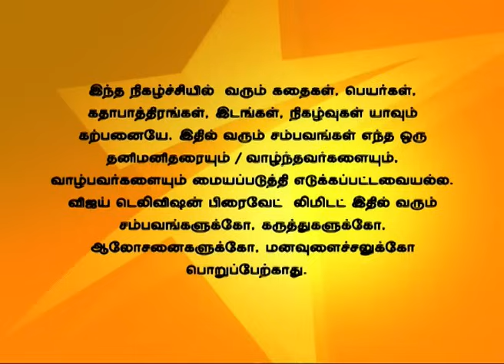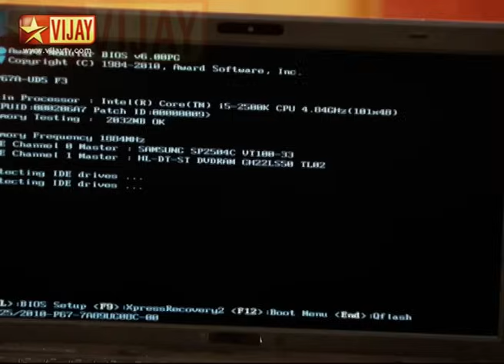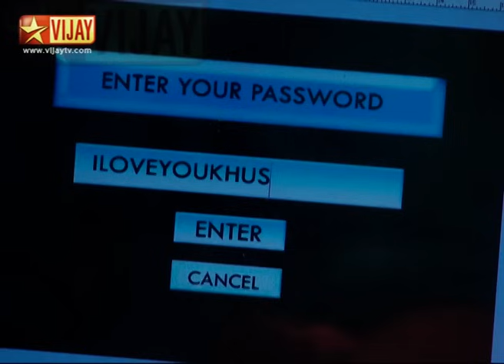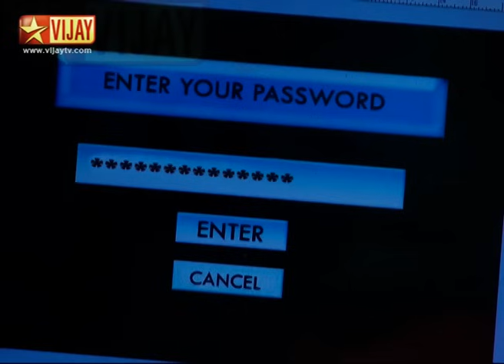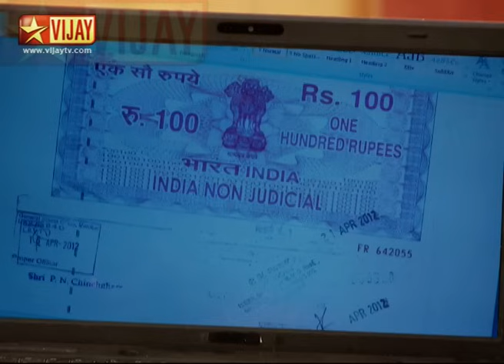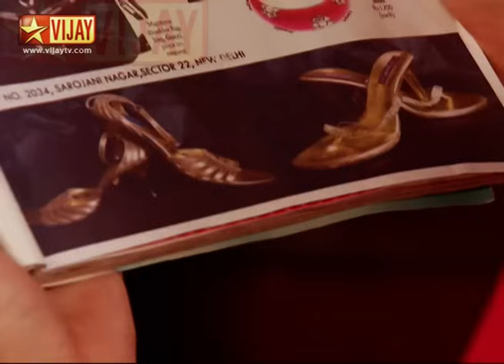Idhu Kadhala 01/05/15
இது காதலா!
Krishnan and Shruthi finds out about Shyam's password for his laptop. Shruthi tells about Shyam's behaviour towards her to Krishnan and stops him from tells about it to everyone. Shruthi tries to get Shyam's voice recognition code from him.
ஷ்யாமுடைய கடவுச்சொல்லை கிருஷ்ணன் மற்றும் ஸ்ருதி கண்டறிகிறார்கள். ஸ்ருதி ஷ்யாமை பற்றிய உண்மைகள் அனைத்தையும் கிருஷ்ணனிடம் கூறுகிறாள். ஷ்யாமுடைய குரலை ஸ்ருதி பதிவு செய்ய முயற்சிக்கிறாள்.